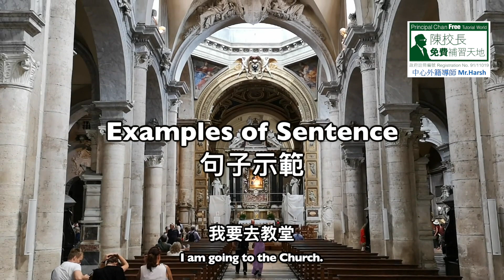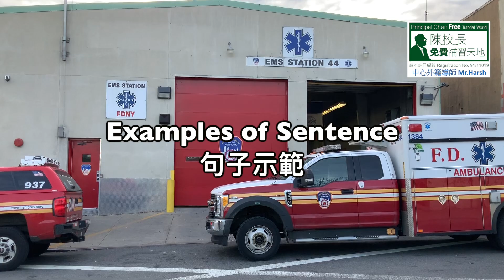【補天自學頻道】幼稚園學生字 《In the city》